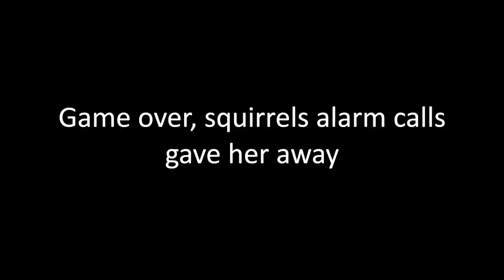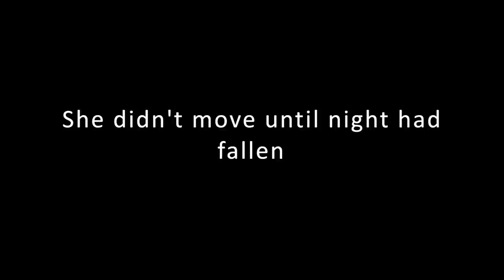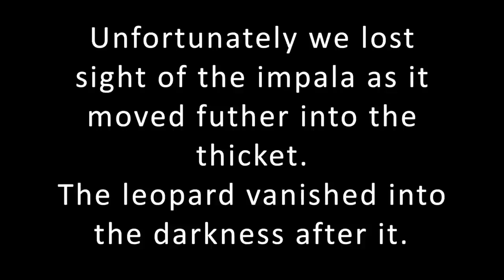FILMING THE PLAQUE ROCK FEMALE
Rangers in Isolation: Episode 58. May 16th, 2020.

Spending a day with the young Plaque Rock female leopard..

For all those who wanted to come to MalaMala but cannot, we'd like to bring MalaMala to you. In the coming weeks we'll endeavour to share with you everything from game drives to field work. Basically, what rangers do when we don't have guests. Enjoy and stay safe.